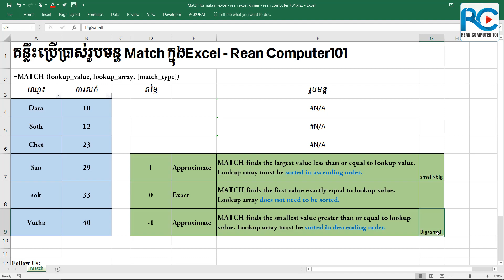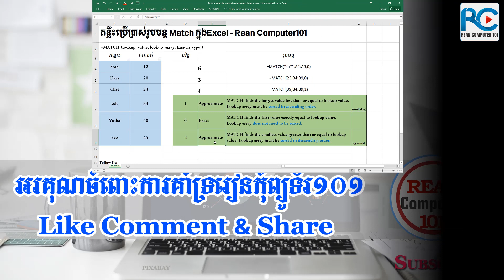124 របៀបប្រើរូបមន្ត Match ក្នុង Microsoft Excel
ក្នុងវីដេអូនេះការណែនាំរបៀបប្រើរូបមន្ត Match ក្នុង Microsoft Excel - How to use Match formula in Microsoft Excel.